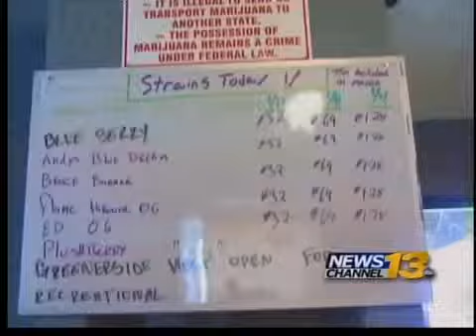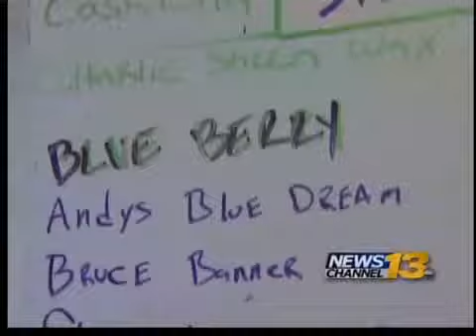Are Welfare Recipients Using Taxpayer Benefits on Marijuana?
State officials track benefit card use at dispensary ATM's.